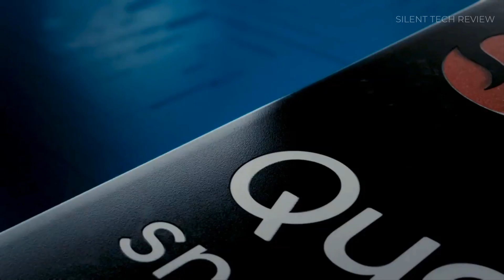Samsung Galaxy A72 5G 2020 Release Date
The most futuristic and advanced mid-range smartphones Samsung Galaxy A52 and Samsung Galaxy A72 5G (2020) with camera features, design, and release date.
According to the latest rumors and leaks, the advanced mid-range smartphone Samsung Galaxy A72 will receive five rear cameras. Yes, Samsung's first 5-cell camera is just the beginning. The number of cameras in all smartphones Galaxy will soon increase. Samsung has high hopes for Galaxy A72 and A52, with combined sales of 30 million units.